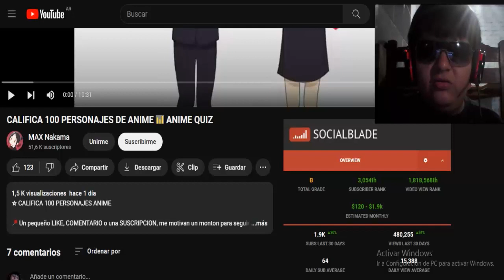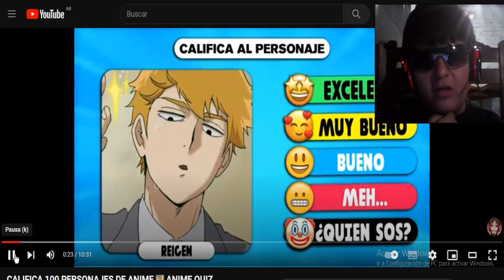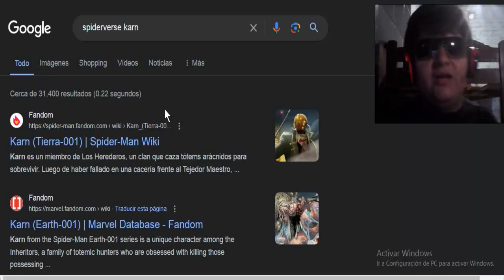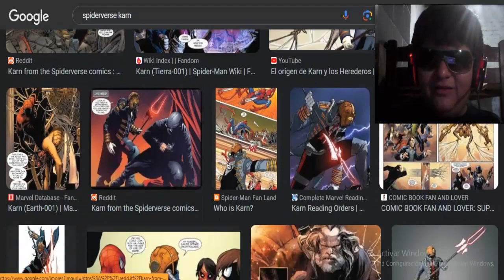CALIFICANDO 100 PERSONAJES DE ANIME 📊 ANIME QUIZ